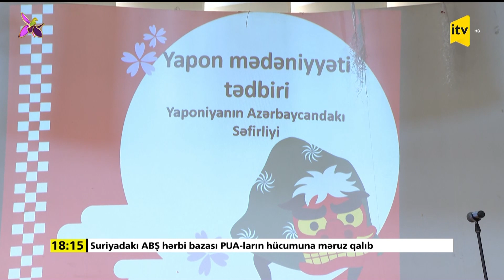Bakıda Yaponiya mədəniyyəti, ənənəvi yapon şir rəqsi | “Şişimai” təqdim edilib